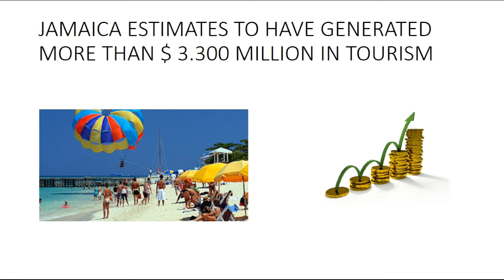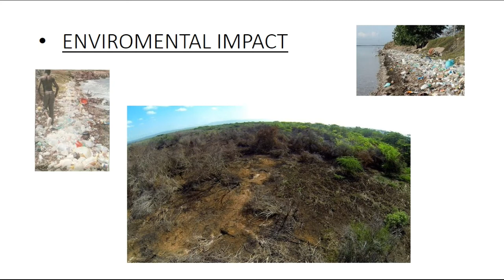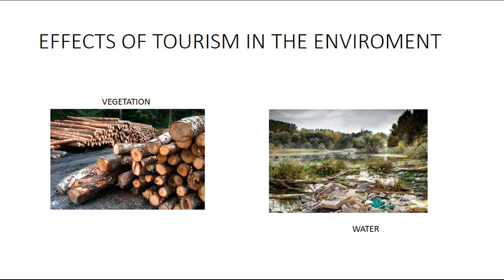Impacts in the tourism industry of Jamaica